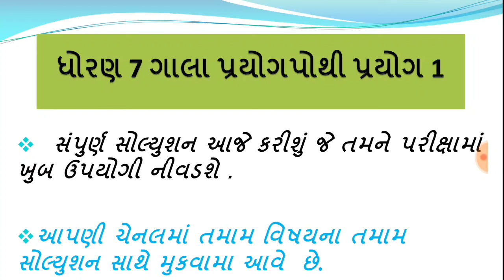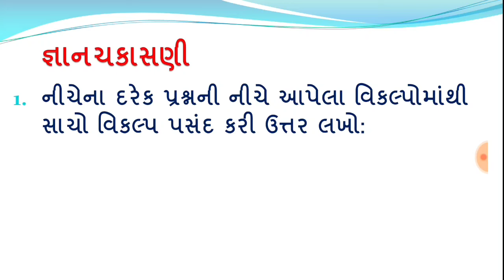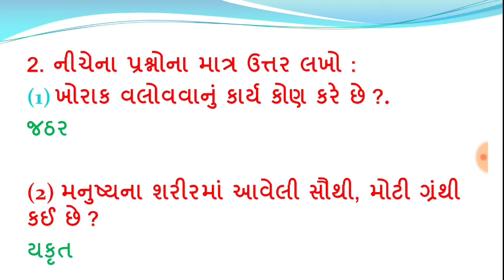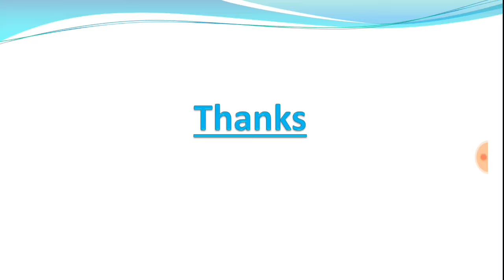dhoran 7 vigyan prayog pothi prayog 1,std 7 prayog pothi solution,ધોરણ 7 વિજ્ઞાન પ્રયોગપોથી પ્રયોગ 1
dhoran 7 vigyan prayog pothi
std 7 vigyan prayog pothi prayog 1 solution
std 7 science prayog pothi solution
prayog pothi prayog 1
dhoran 7 vigyan prayog 1 solution
gala prayog pothi prayog 1
dhoran 7 science gala prayog pothi prayog 1 soltion
dhoran 7 vigyan prayogpothi prayog 1 prayog 4
dhoran 7 vigyan prayog 13 solution,dhoran 7 vigyan prayog 2 solution

ધોરણ 7 વિજ્ઞાન પ્રયોગપોથી સોલ્યુશન
ધોરણ 7 વિજ્ઞાન પ્રયોગપોથી
ગાલા પ્રયોગ પોથી સોલ્યુશન ધોરણ 7
વિજ્ઞાન પ્રકરણ 1 ધોરણ 7
ધોરણ 7 ગાલા પ્રયોગપોથી સોલ્યુશન science experiment
std 9 vigyan ગાલા પ્રયોગપોથી solution પ્રયોગ 1
std 9 vigyan ગાલા પ્રયોગપોથી solution પ્રયોગ 11
પ્રકરણ 10 ધોરણ 7 પ્રયોગ પોથી પ્રયોગ સોલ્યુશન
sarasvatiedu , sarasvati edu